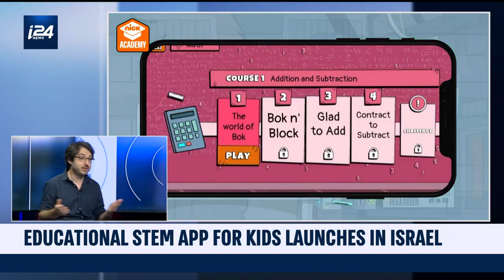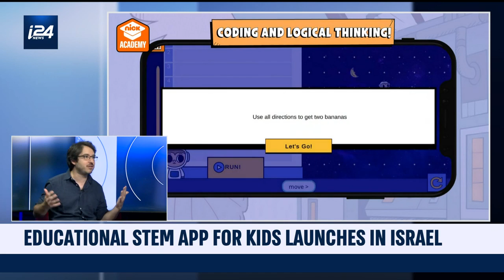Beyond Dora and SpongeBob: New 'Nick Academy' app teaches civics and coding to kids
With a mission to the basics of coding, and create good in the world, the Nick Academy app aimed at kids aged 6 to 12 has both parents and children excited

Nimrod Dweck, CEO of Beta Gazella LTD which developed the app, talks about the inspiration and creation process

Zooming in on the main headlines of the day, David Matlin brings you the latest from Israel.